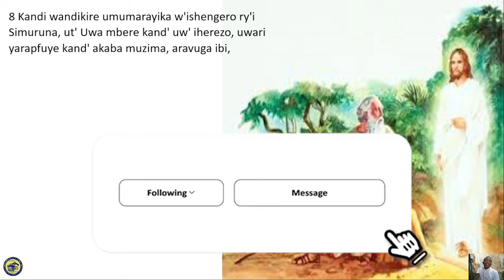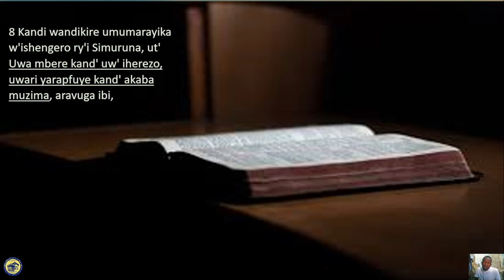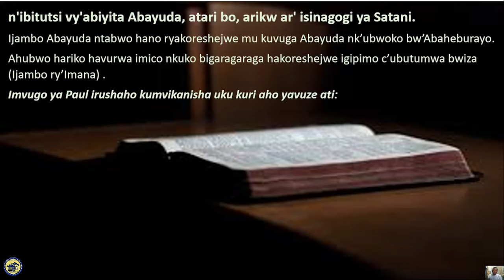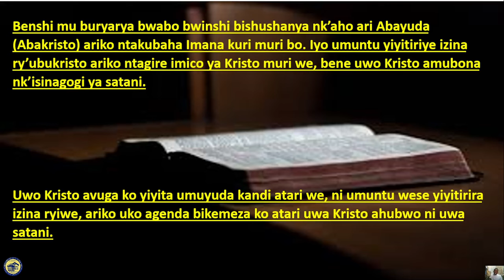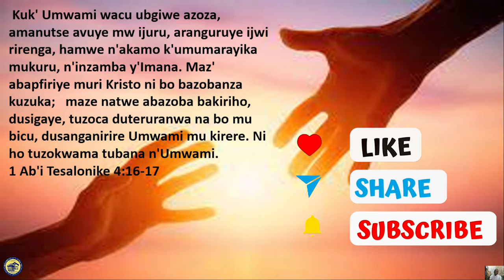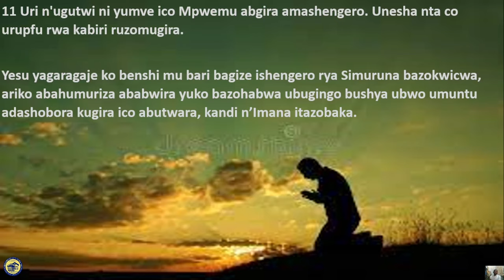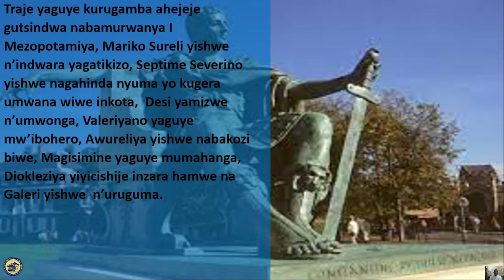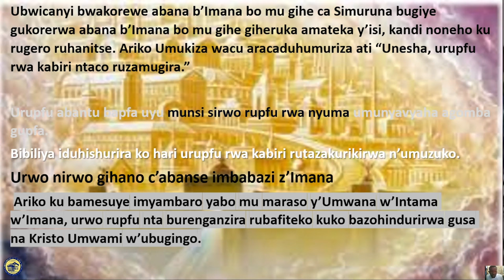Ivyahishuriwe Yohana 2: Icete Yesu yandikiye ishengero ryo muri Simuruna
Simuruna cari igisagara ca kabiri cakurikira Efeso kuri yanzira yigihamo yaca muri aziya ntoya, Ukuri kuboneka muri Bibiliya nuko iki gisagara cagereranya ibihe bigoye vyagahamo katagira izina kakorewe abizera babayeho nyuma yo gupfa kw'intumwa 12 za Yesu. kandi agahamo nkako kazokongera vuba kuba kurabo bose basigaye bitondera amategeko y'Imana kubwo kwizera Yesu kwabo. Ano majambo ya Yesu ni nkenerwa cane no kuri Twebwe ko nitwanesha Yesu azoca aduha ubugingo budahera.
Ntiwibagire gukora Partage kugira udufashe kugarurira Yesu imitima itaramumenya.
Ico twipfuriza buri wese, nuko yozobana natwe mubwami bw'Imana, kandi urupfu rwa kabiri rutakidufiseko ububasha.